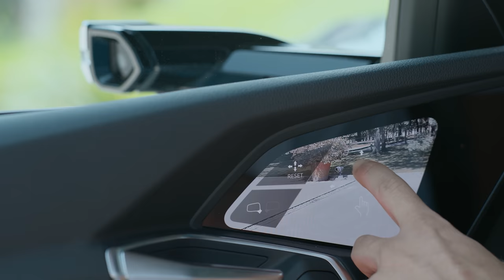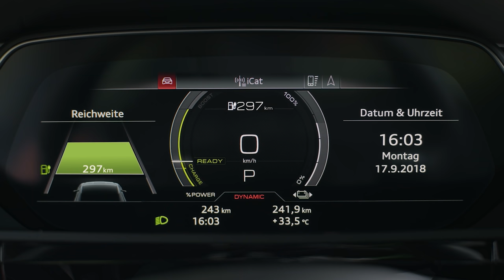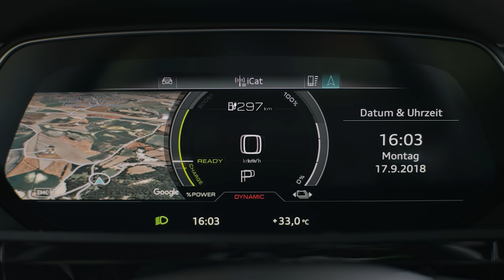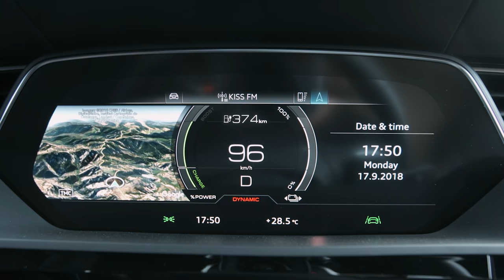Audi e-tron Review - Just Another EV For Guilty Rich People, Or A Real Tesla Alternative?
Today I am driving Audi's e-tron. The e-tron is the first all-electric car from Audi to be gifted its own nameplate. They've created a couple of all electric cars before, but this is the one that's getting all the fanfare - so does it deserve it?

Pendle Lease can supply any make or model of car and van with a leasing package tailored to your needs, whether it be a business or personal lease.  - where you will find all of the latest leasing special offers.  Once you’ve found something you like, give them a call on 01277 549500 or email and one of the Pendle Team will be happy to help!